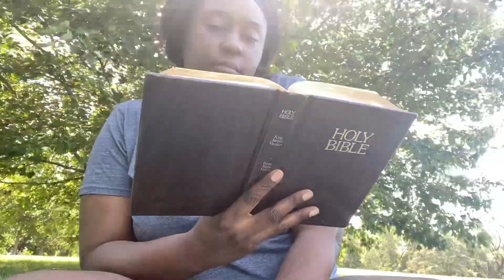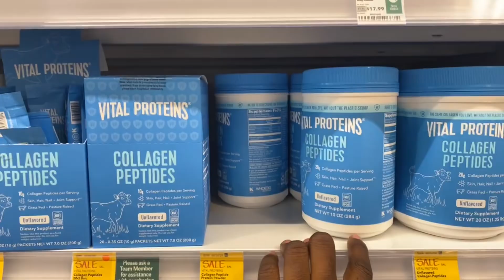Daily Vlog | Growing closer to God, meal prep, etc.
Hai 🦋

Woke up this morning and felt it on my spirit to get up be one with nature and read my bible. I’m thankful for life but it’s definitely a journey that I can’t do without Christ.

I hope this encourages whoever to do the same✨